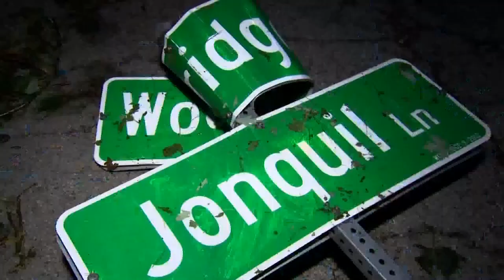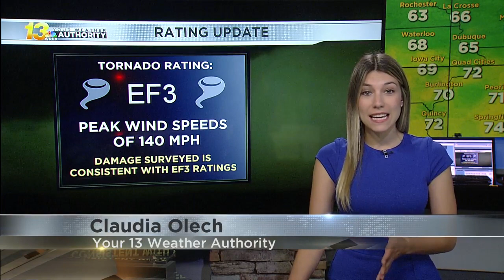Chicagoland tornado rated EF-3; wind speeds reached 140 mph